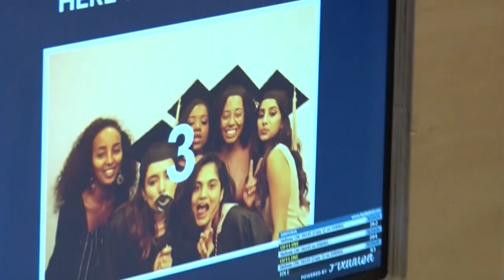Family and Friends Celebrate with UMB Graduates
The Party in the Park became a celebration in the Southern Management Corporation Campus Center and yet rain could not dampen the spirit of University of Maryland, Baltimore graduates' families, friends and mentors.